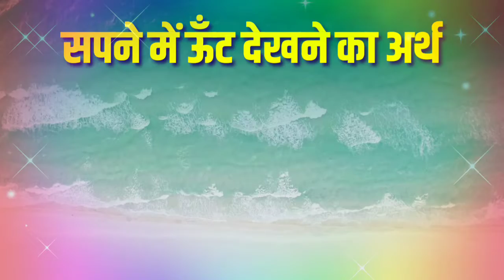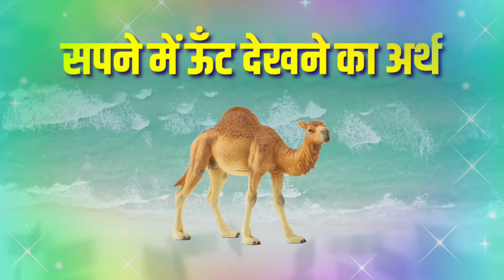Swapn mein unt ko dekhna